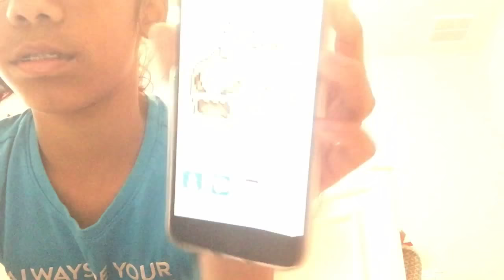Behind the Scenes!